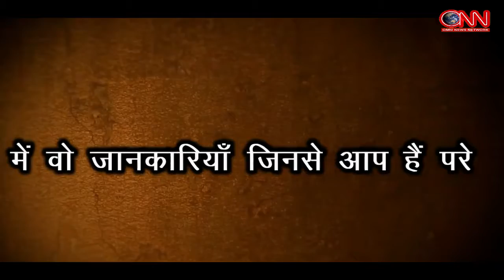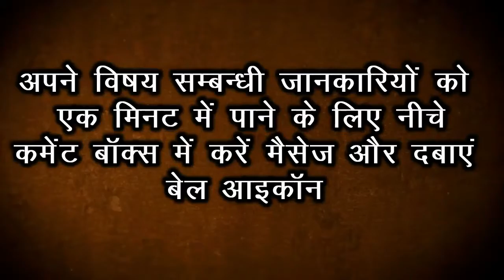1 मिनट में जानिये माननीय भगवती प्रसाद सिंह के जीवन की विशेषता || ONN NEWS